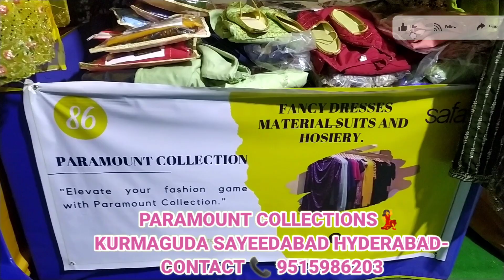PARAMOUNT COLLECTIONS NEW Trendy STYLISH ALL VARIETIES AVAILABLE HERE PLEASE CONTACT US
fashion models trendy dresses👗 pakistani collections